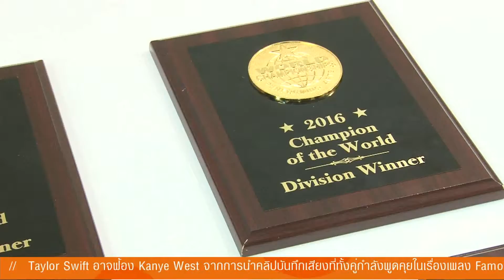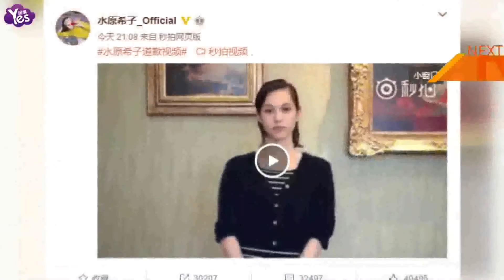Inside News Tonight | 20-07-2559 (1/4)